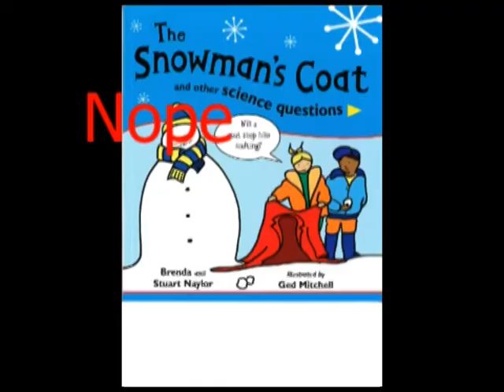Dr. Jan Itor explains MS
Dr. Jan Itor aids me in explaing how MS does it's damage to the nerve cells. Using two scientific experiments he demonstrates how damage to the Myselin reduces the conductivity of the nerves, with explosive results!